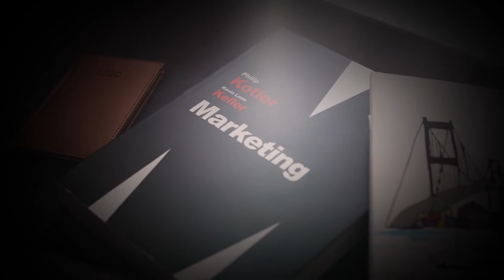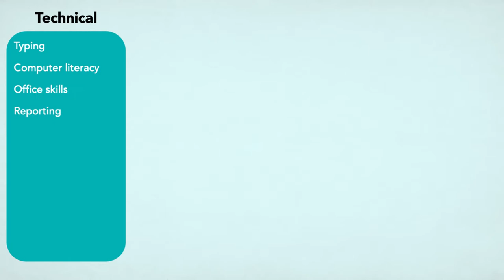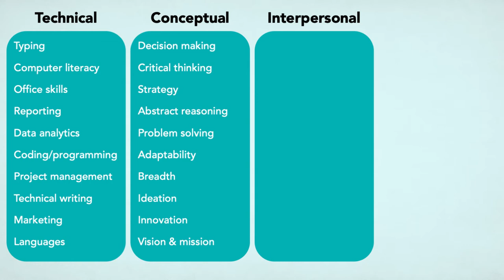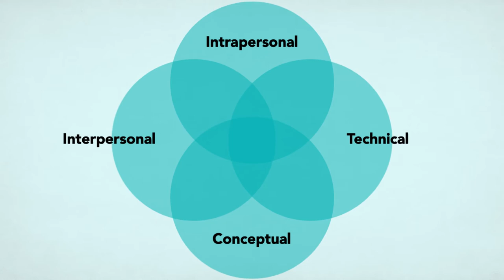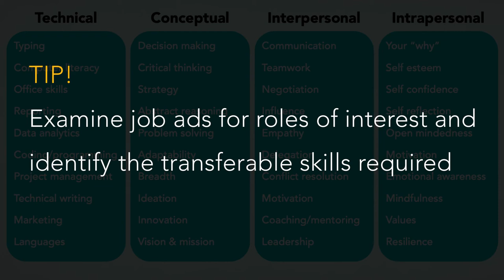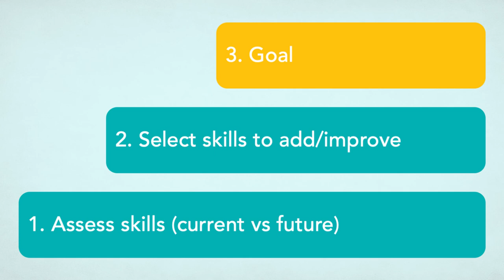Transferable skills - improve your technical, conceptual, interpersonal and intrapersonal skills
Transferable skills can power your career, allowing you to move freely across roles and industries, and get promoted. We sort "soft skills" and "hard skills" into 4 categories (technical skills, conceptual skills, interpersonal skills, and intrapersonal skills), and offer career advice to improve your transferable skills and accelerate your career.

We all have transferable skills, but we seldom focus on them as a career improvement strategy. This episode kickstarts a series (playlist) dedicated to the power of transferable skills.

Timecodes:
0:00 - Intro
0:34 - How transferable skills helped me
2:25 - The power of transferable skills
2:46 - Types of transferable skills
5:22 - Improving your transferable skills
7:09 - Wrap-up

You’ll be learning from an experienced executive with decades of experience as a practitioner, leader, coach, and mentor. I'm on a mission to help YOU go further, faster - sharing what I learned the "hard way", having come up from packing boxes on a factory floor to a rewarding executive career.